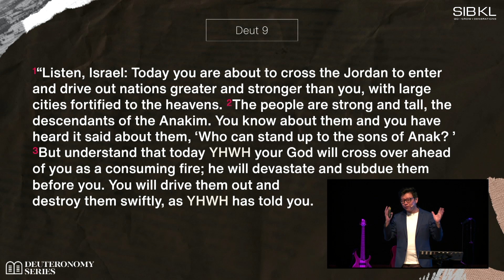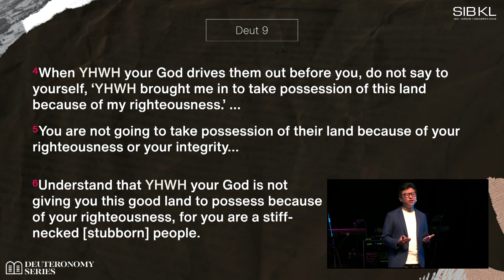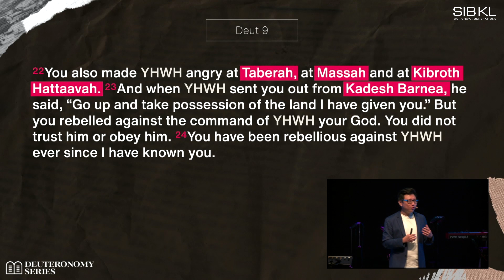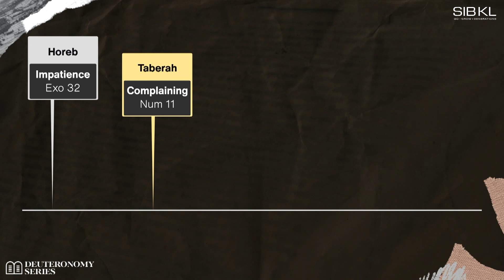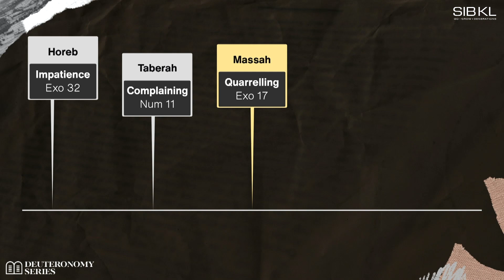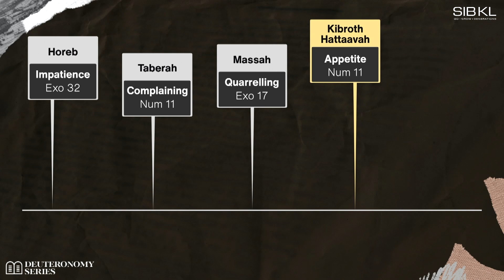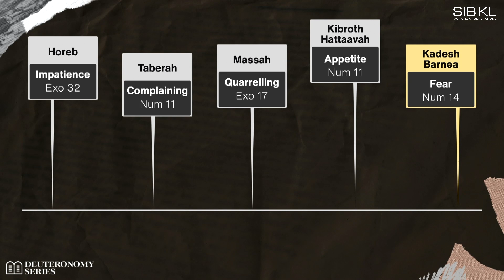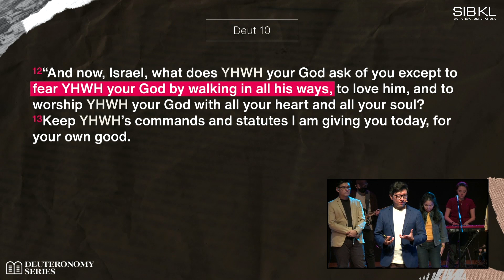[SERMON] Deuteronomy 9: A Brief History of Stubbornness - Pr Fergus Ong // 15 May 2022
📖 Sermon Slides/Notes